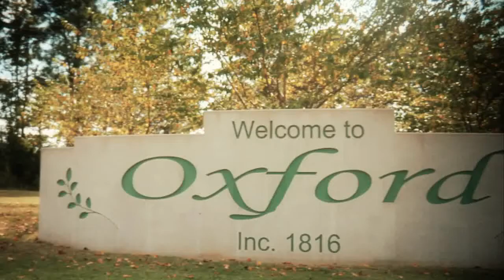Tyrand - What's Poppin' Tonight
Directed by John Holland